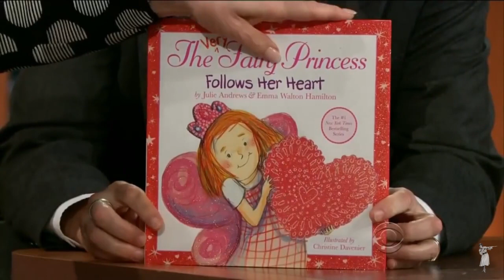Julie Andrews on Late Late Show with Craig Ferguson (02/11/2013)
A Very Fairy Princess book promo.